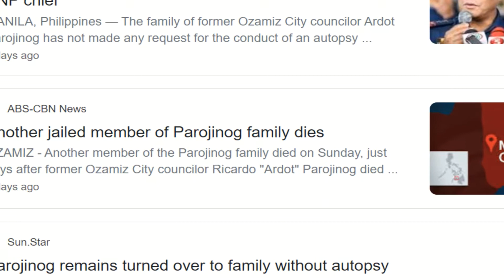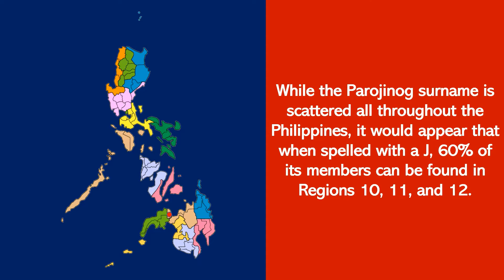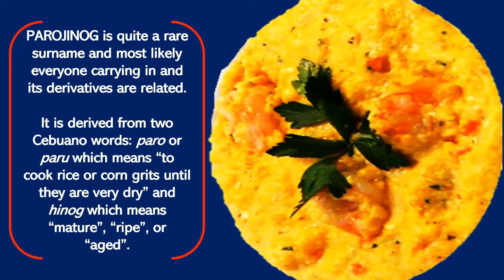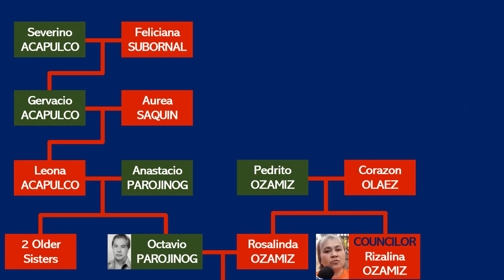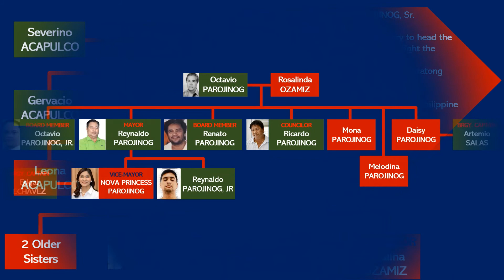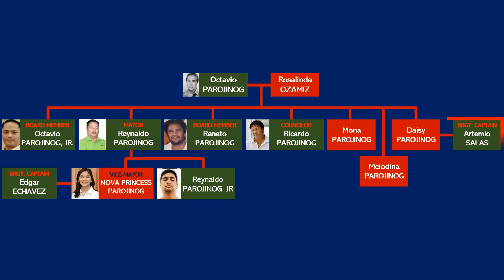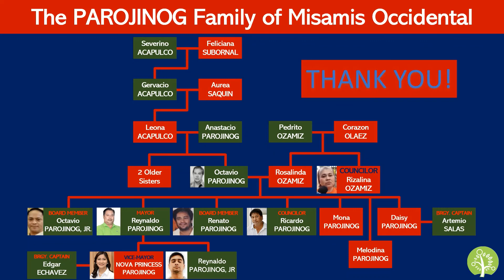Filipino Family Tree | The Parojinog Family of Misamis Occidental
Thank you for tuning in, to another episode, of the Filipino Genealogy Channel.

For today's episode, we will take a quick look at the family tree, of one of the most controversial political families, in the recent years. The Parohinogs. As a disclaimer, the family tree presented here is partial and incomplete, and only those members who have appeared in newspaper and TV are presented.  Other members of the family are intentionally excluded to protect their privacy.

The Parojinog family has been on the news for decades now, thanks to the notoriety that was started by their patriarch, Octavio Parojinog, who was the leader of the infamous Kuratong Baleleng crime syndicate.

However, just recently, they once again made the news when siblings Melodina Parojinog Malingin and Ricardo Parojinog, both in detention, died just days apart. These latest 2 deaths are just another additions to the violent deaths that met many members of the Parojinogs over the years.

CREDITS:
Chart/Script: T. Sales
Narration/Editing: T. Sales
Intro animation: Filipino Genealogy Channel